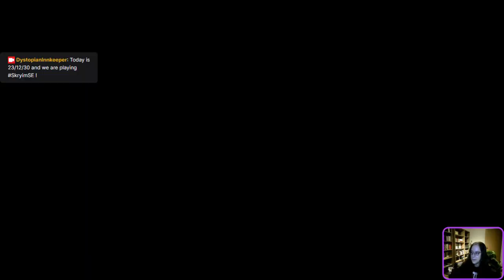23/12/30 - The Dystopian Innkeeper dabbles into Skyrim! On my way to High Hrotghar!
I *think* I just found the Stairway (nah, not the Stairway to Heaven ... heh) to High Hrotghar! Let's check it out!